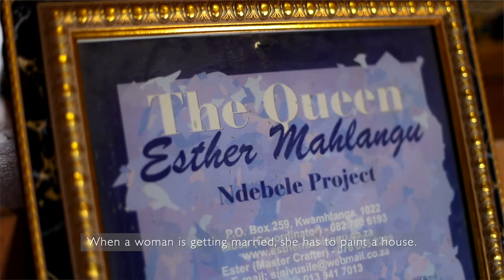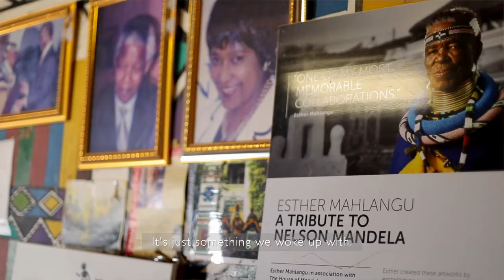Muse Arabia/ DR ESTHER MAHLANGU PAINTS UNIQUE ARTWORK FOR ROLLS-ROYCE PHANTOM GALLERY